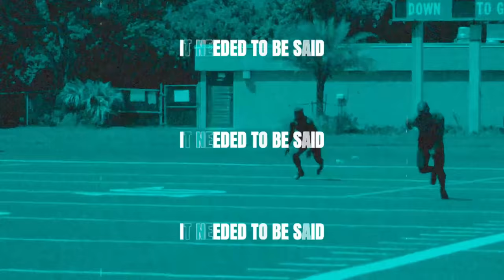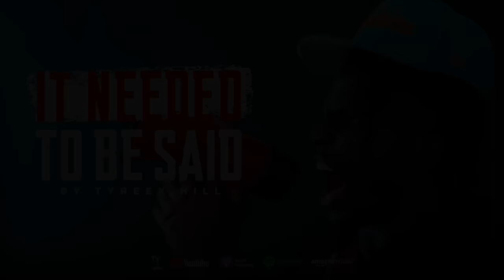"The Trade" | Episode 1 | 'It Needed To Be Said' with Tyreek Hill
I'm excited to finally launch my new podcast. You have been seeing the clips circulate on the internet, and 'It Needed To Be Said'. In Episode 1, my co-host Julius Collins and I speak with my agent Drew Rosenhaus about never-before-heard surrounding the Miami trade. ✌🏿✌🏿